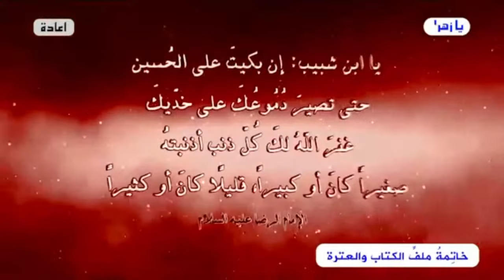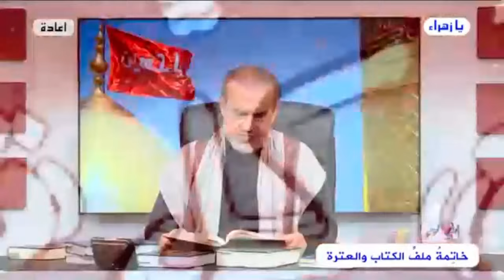الشيعي هو الذي يحمل الثقافة التي تبث عبر شاشة القمر الفضائية ..هذا هو الشيعي / عبد الحليم الغزي